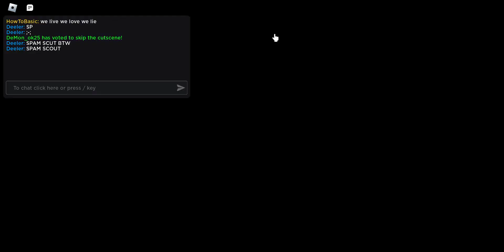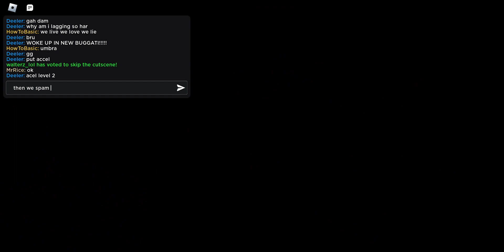ABUSING 6 ELF CAMP ON ACT 1 - TOWER DEFENSE SIMULATOR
its not just elf camp vs the whole night, as the title says. its not 6 elfcamp vs act 1, its just spamming elf lol